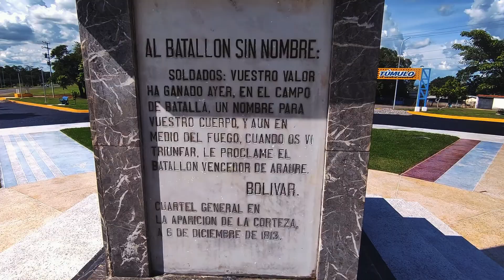¿Sabes Por qué ACARIGUA ARAURE son las ciudades gemelas de Venezuela? 🇻🇪 I Monumentos e historia 🤘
Conocimos la historia de las ciudades gemelas Acarigua y Araure y la importancia de ambas ciudades para el resto de Venezuela y sin duda que quería compartirlo con mis brothersillos y mis sistersillas.

Historia, monumentos, fútbol, comida sabrosa, calor y gente maravillosa, es de las cosas que te encuentras en el llano Venezolano, ve el video hasta el final y descubre conmigo los secretos y maravillas de las ciudades gemelas.

00:00 INTRO
02:49 Monumento de La Espiga
04:07 Redoma Mamanico (Monumento a Paéz)
05:30 Monumento EL TÚMULO (Batalla de Araure)
08:06 El Asfalto se derrite!!!
08:45 La Quebrada de Araure
11:35 Estadio de Fútbol Gral Jose Antonio Paéz
13:28 Despedida

Gracias al Broth Hector Vasquez por su hospitalidad y mostrarme su ciudad